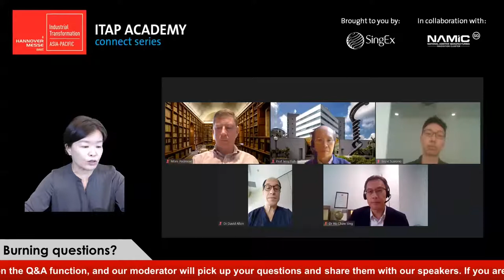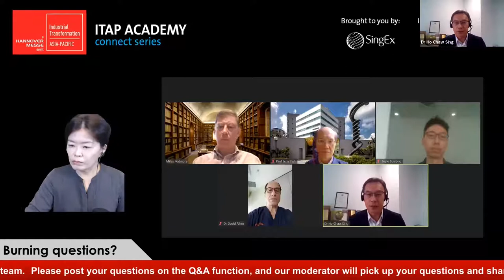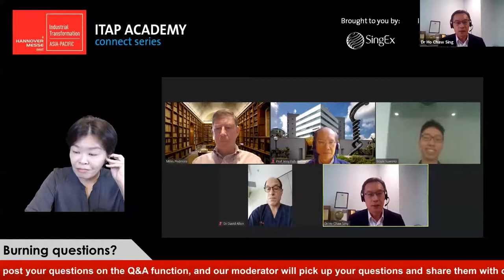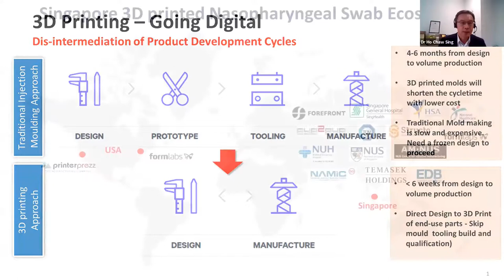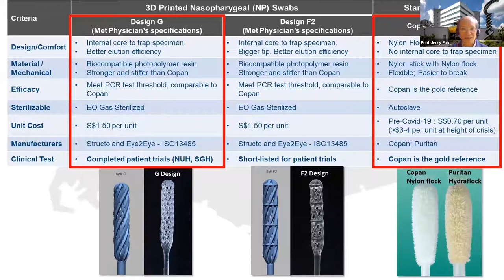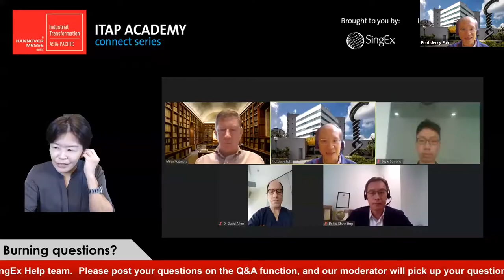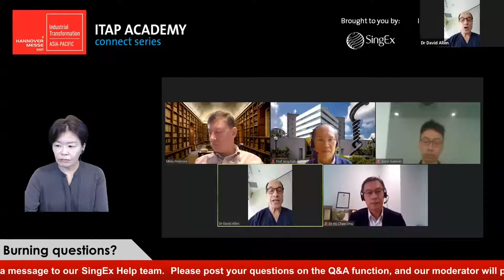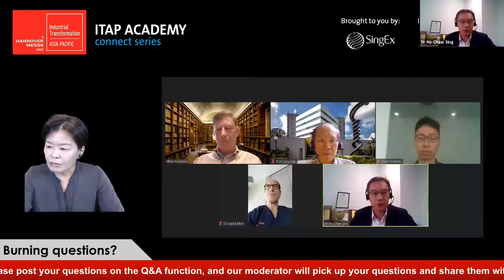How Singapore’s 3D Printing Community Rose to the COVID-19 Challenge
Learn how Singapore’s 3D printing community rose to the pandemic challenge with new levels of innovation and collaboration by leveraging collective strengths to develop and produce nasal swabs for COVID-19 tests. Hear about how government agencies, the medical community, local and foreign industry partners collaborated, business implications for 3D printing in healthcare & other sectors, and insights on how 3D printing businesses can emerge stronger.